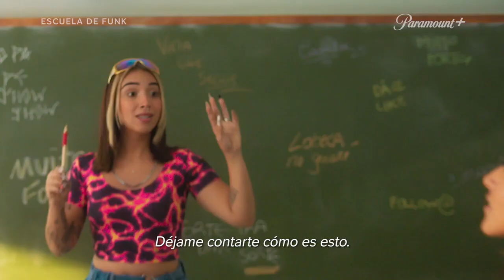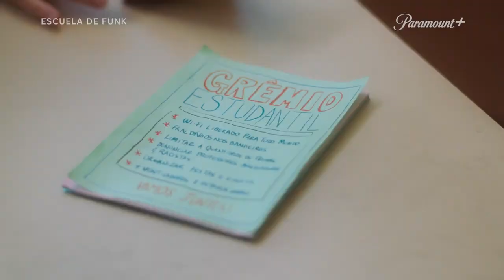Escuela De Funk | Tráiler Oficial | Paramount+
Todos, absolutamente todos, quieren sobresalir en la EscuelaDeFunk. ¿Serás capaz de seguir sus mandamientos? 😱 No te pierdas este estreno original de ParamountPlus el 3 de marzo 🎉